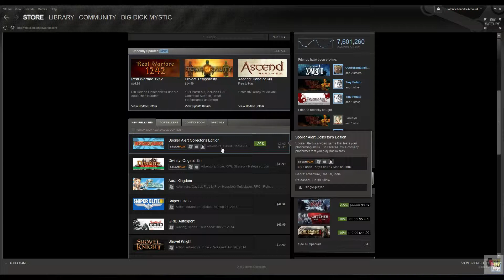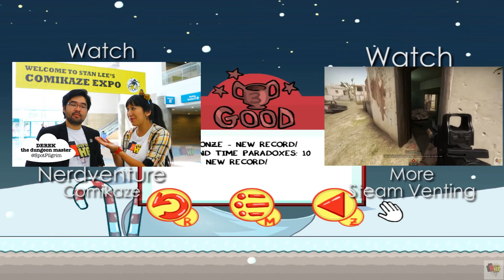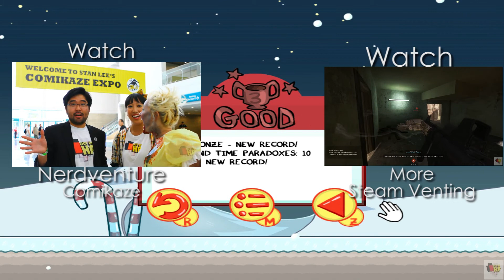Steam Venting 10 - Spoiler Alert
We've made it through ten entire episodes! Time to celebrate with Spoiler Alert! That's the title of the game, not a warning about the last episode of Game of Thrones.